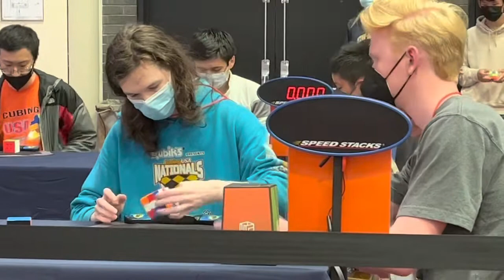15.38 official one-handed average (roux method)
17.13, 13.94, 13.05, 21.02, 15.08

This brings my oh average world rank from 2032 to 780, and gets me into the top 80 for sum of ranks!